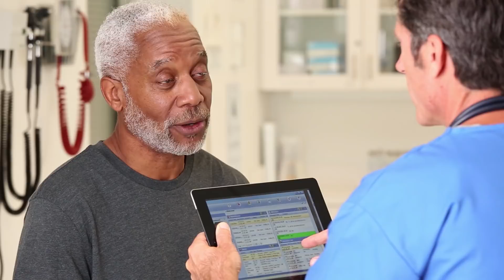Proof.Work decentralized medical data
Proof puts patients medical data on a decentralized secure platform and ledger for personal ownership, interoperability and a lifetime history of care.